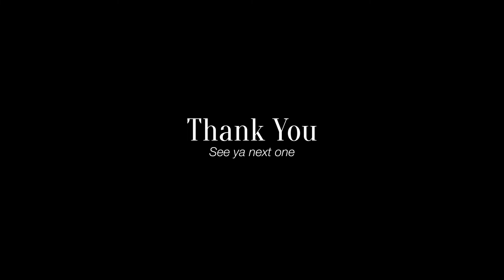Mango Mojito แบรนด์รองเท้าหนังคนไทย ที่คุณควรไปลอง - Bill Prapat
อีกหนึ่งแบรนด์รองเท้าหนังแบรนด์คนไทย ที่ตั้งใจผลิตรองเท้าเพื่อคนไทย โดยคนไทย กับ Mango Mojito ซึ่งผมเองเชื่อว่า ทุกท่านต้องเคยเห็นผ่านตามาบ้างแน่นอน เพราะตลอด 10 ปี ที่ผ่านมา ถ้านึกถึงรองเท้าคนไทยคุณภาพดี ราคาสมเหตุสมผล ที่นี่คืออีกหนึ่งร้านที่คุณต้องมาลอง ยิ่งใครกำลังตามหารองเท้าหนังสำหรับใส่ในรั้วมหาวิทยาลัยด้วยแล้ว ผมแนะนำให้ไปลองดูกันนะครับ

โดยในปีนี้ ทาง Mango Mojito เริ่มเปิดตัวสินค้าที่เป็นมิตรกับสิ่งแวดล้อมมากขึ้น ตั้งแต่หนังจากวัสดุอย่าง Vegan Leather รวมถึงพื้นยางที่ทำมาจากวัสดุ Recycled 100% ถือเป็นอีกหนึ่ง Option ที่ช่วยลดโลกร้อนได้ด้วยนะครับ